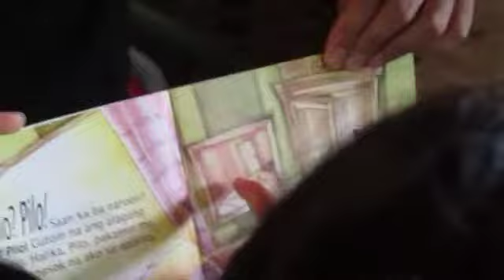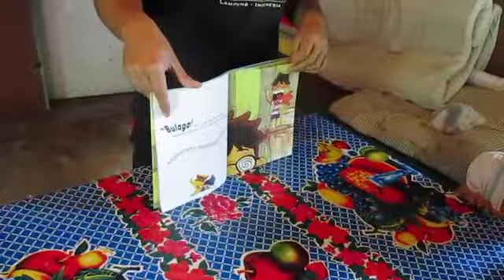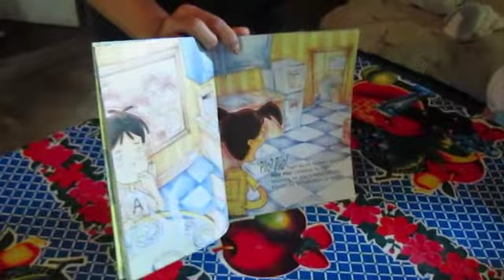CHILDREN MVI 2248 x